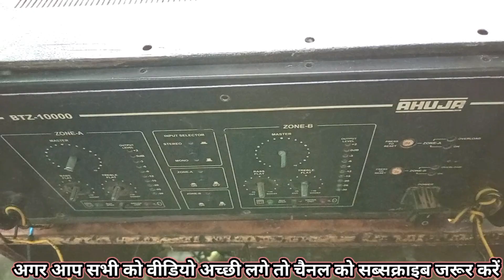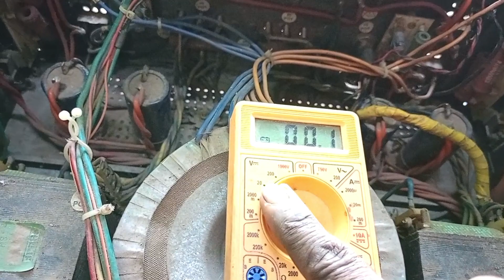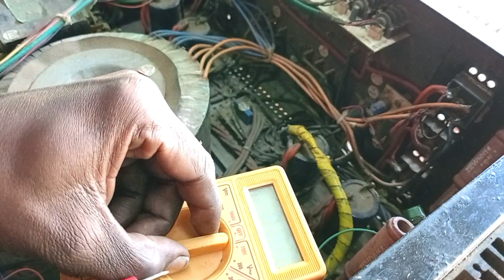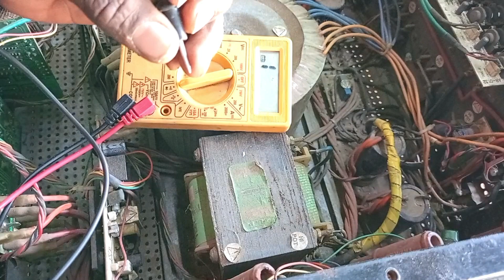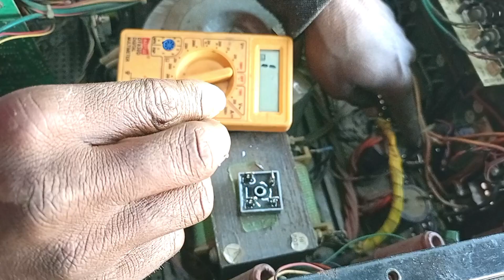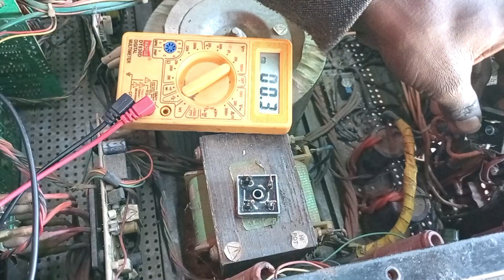Ahuja amplifier||Ahuja amplifier no power problem||1000w amplifier repair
1000 watt amplifier board price
1000 watt amplifier board wiring
amplifier board 100 watt
1000 watt amplifier stranger price
1000 watt amplifier repair
1000w amplifier price
1000 watt amplifier kaise banaye
1000 watt class d amplifier board
1000 watt amplifier driver board
circuit diagram
1000 watt stereo amplifier
1000 watt amplifier board sound
test
2000 watt amplifier board price
homemade amplifier 100w